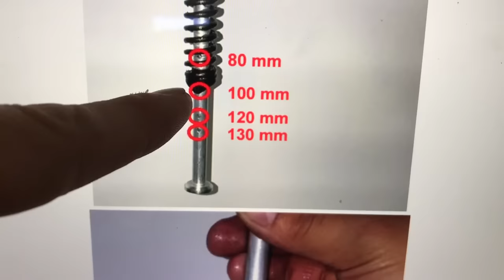Cómo Cambiar o Ajustar el Recorrido de tu Suspensión Delantera! Tablón Endurero #3!